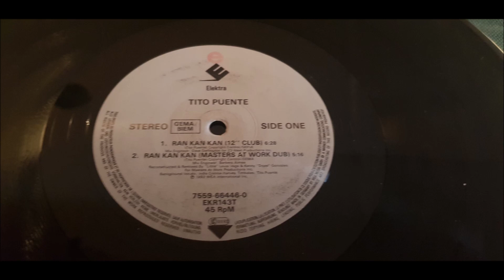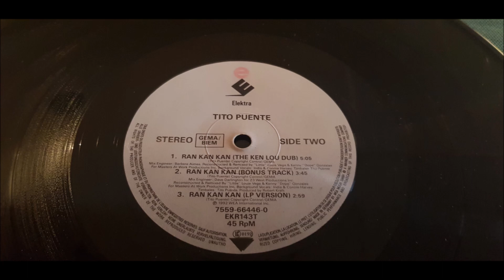TITO PUENTE.(RAN KAN KAN.(THE KEN LOU DUB.)(12''.)(1992.)